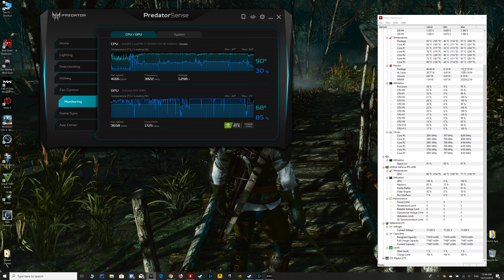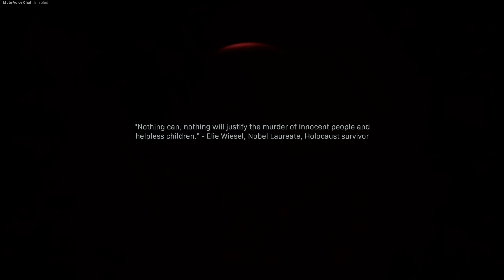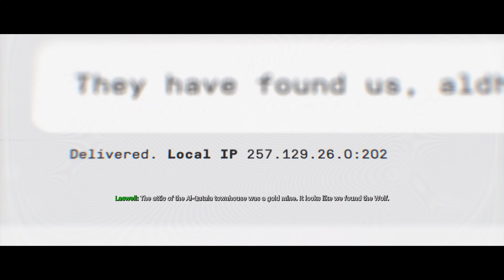Acer Predator Triton 900 /Laptop RTX2080 /i7 9750h /4K /RTX ON /Ultra /Call of Duty Modern Warfare#3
Gameplay with one of the Laptop MONSTER Acer Predator Triton 900. This machine comes with Core I7 9750h, a full power laptop version of Nvidia RTX2080, 16GB DDR4 2666 Ram and 17inch IPS 4K 60Hz G-SYNC Touchscreen display. Is a Powerful machine that powerful enough to play most of the triple AAA games now days in 4K + High/Ultra setting.

This video shows gameplay testing on Call Of Duty Modern Warfare 2019 in 4K  3840x2160 Ultra and very high setting with Ray Tracing ON . Gameplay performance quite well with average 35 to 60 FPS.